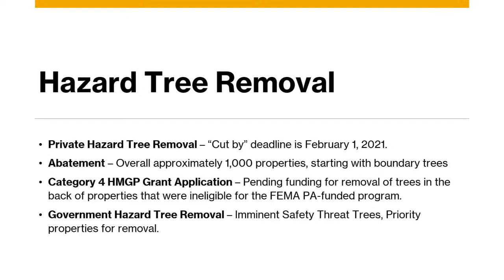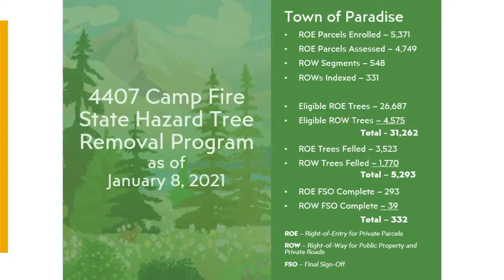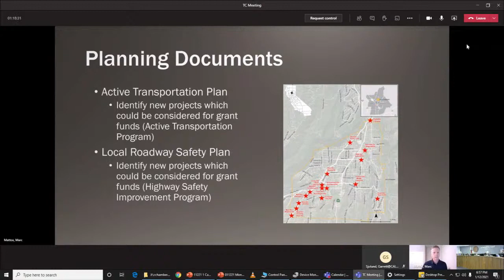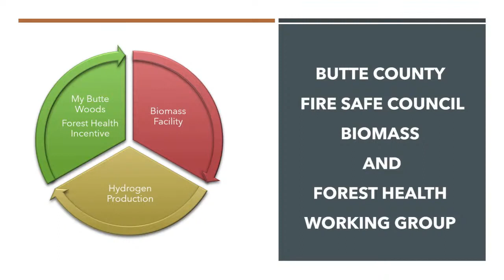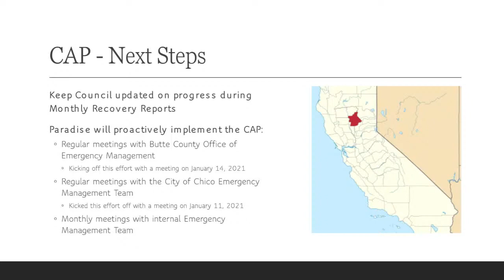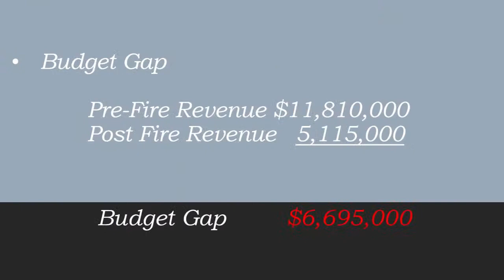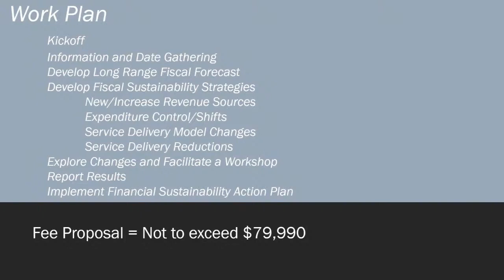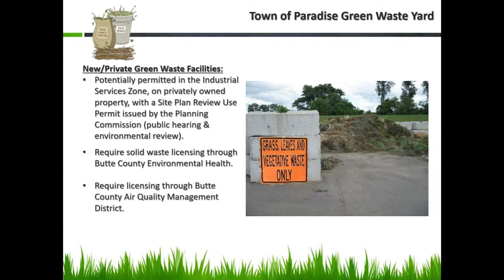Town Council Meeting 1 12 21